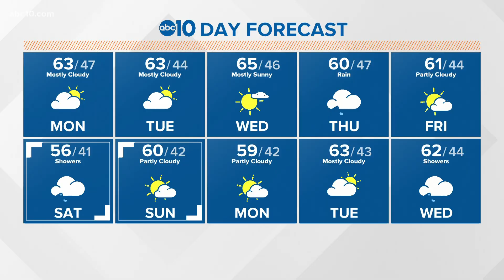Local Sacramento cannabis business wins national grant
Sacramento's H.A.S.H. won an Eaze Momentum grant, with hopes of pushing their business to the next level.